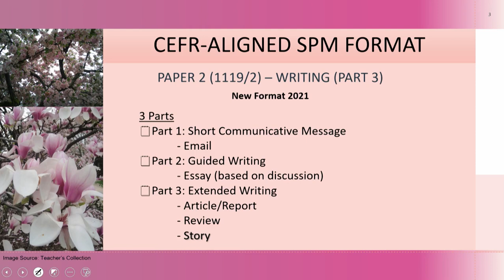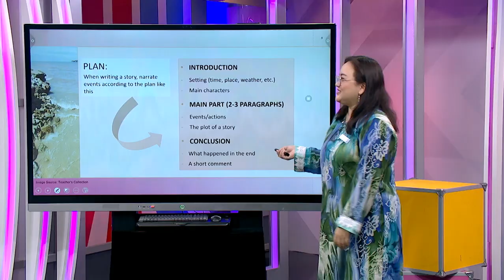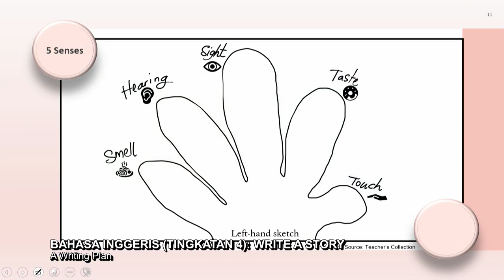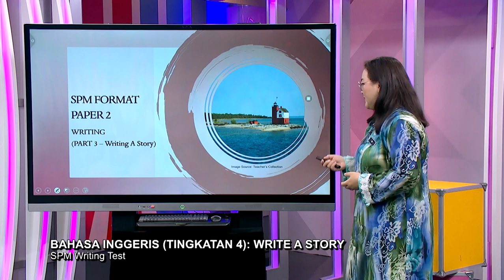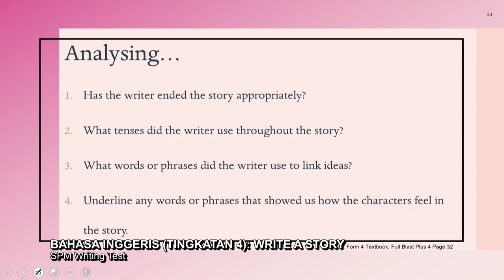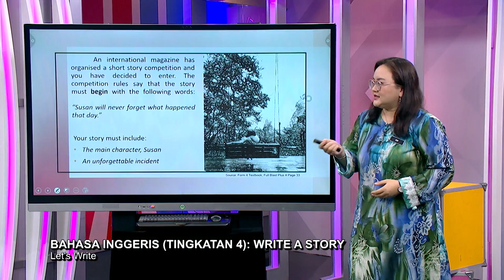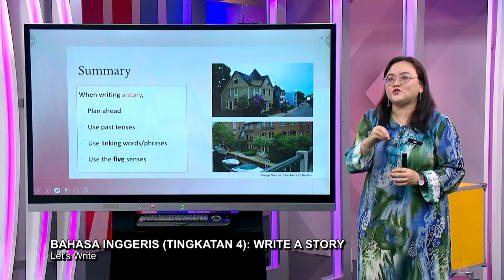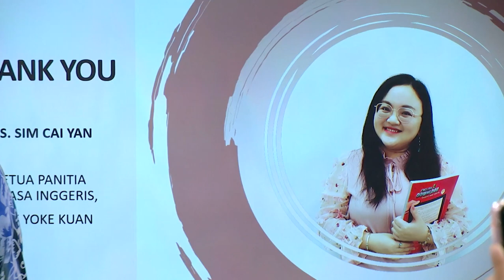DidikTV Sukses Spm 2022 Ep 2